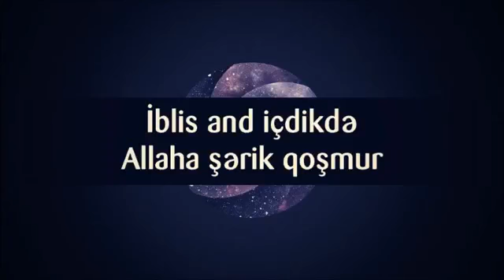İblis and içdikdə Allaha şərik qoşmur ¦¦ Abu Zeyd